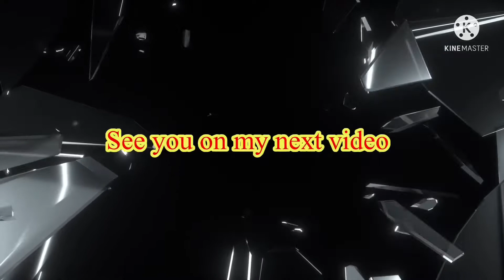water bottle challenge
@airbacjc  vs.@agt